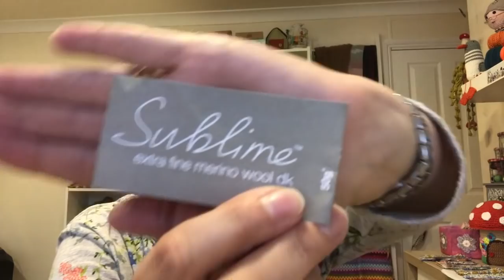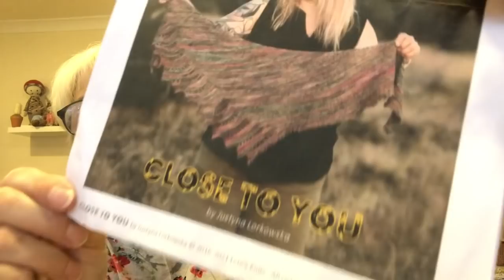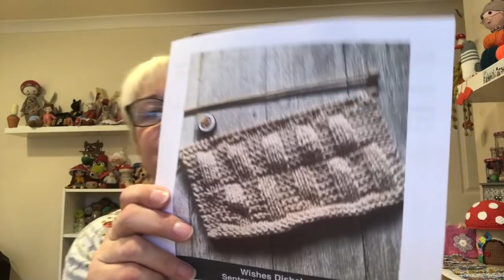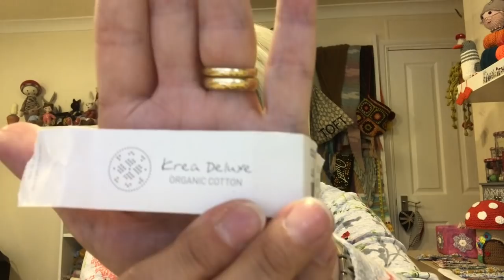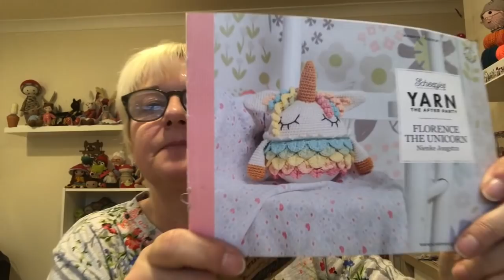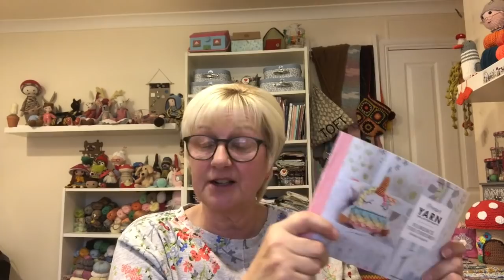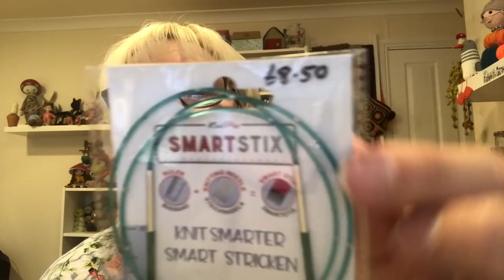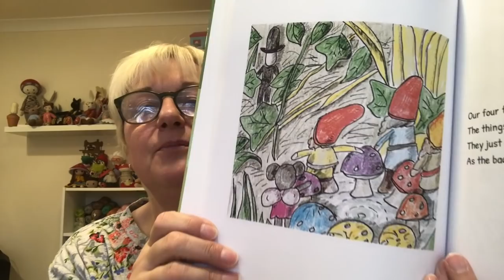Crafty cleggs creations Episode 43.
Thank you for joining me. Make yourself a coffee,  grab your  knitting and join me while I tell you all about the past month, my makes and my gifts and purchases.

I will leave a list of all the items I talked about today and all the links where you can find me on the web.

Finished items

Wrist warmers.

Held double 4 ply sock yarn and fluff

Cast on 40 sts
Work 6 rows of 2x2 rib
25 rows stocking stitch
Work 6 more rows 2x2 rib
Bind off.